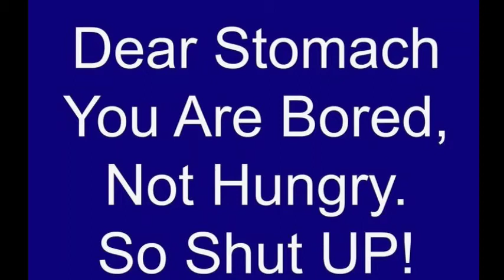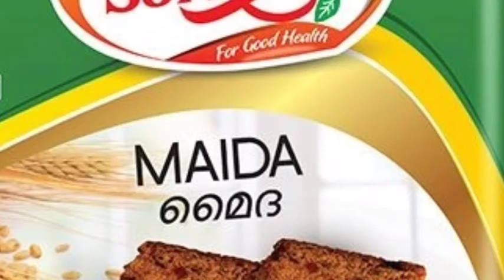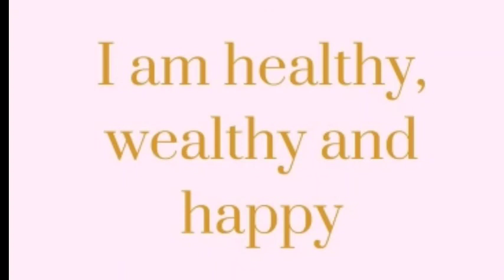തടി കുറയ്ക്കാൻ ഇനി ഇതിലും നല്ല മാർഗം വേറെ ഇല്ല.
തടി കുറയ്ക്കാൻ ഇനി ഇതിലും നല്ല മാർഗം വേറെ ഇല്ല.5fooditems help to your weight lose.